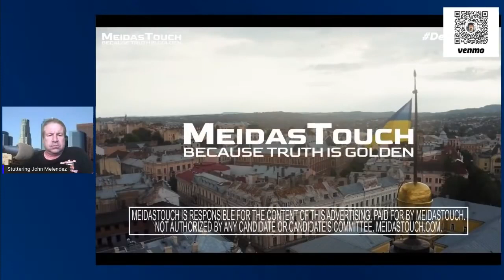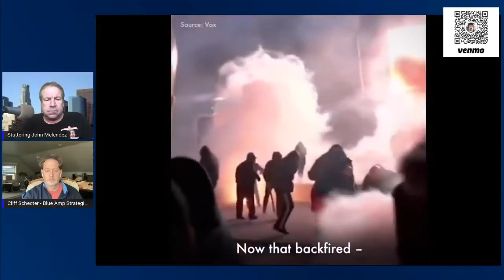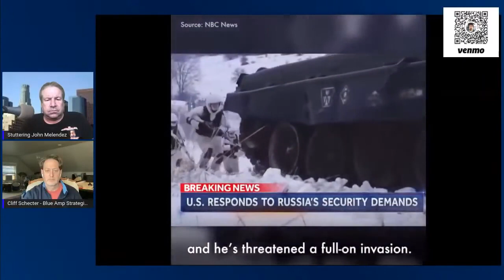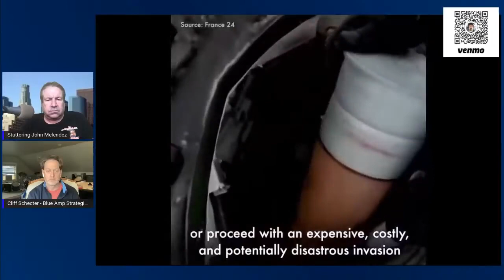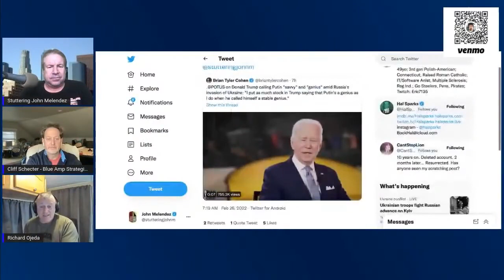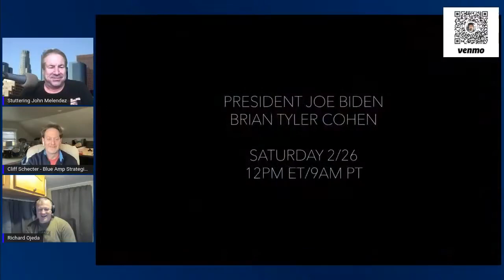The Stuttering John Podcast: Cliff Schecter & Richard Ojeda Dissect The Putin Loving GOP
February 2022: John talks to reporter Cliff Schecter, & Army Major Richard Ojeda about Ukraine, the Fascist Putin-loving Republicans, & the Dotard.

**transcript generated by third-party transcription software, please excuse any typos**

there is no purgatory for war criminals they go straight to hell the russian invasion has begun and just a few minutes ago for the second time this hour we have heard air raid sirens vladimir putin said he was confident that he had the support of the russian people to launch a massive and bloody invasion of ukraine well here are his people protesting in the streets of moscow just today under the threat of arrest they openly defied vladimir putin and demanded peace narrowed down specific target of the russian for already eight years me is just a symbol we are not afraid of them snake island is off the coast of odessa some distance in fact and appears to have been attacked by a russian warship foreign foreign elite oh and that's that ladies and gentlemen thanks to the midas touch brothers and uh yes i think at least us democrats stand united against vladimir putin and russia i wish i could just i wish i could say the same for the gqp not so much not so much laura ingraham today on fox news was busy saying that it's vile or something that they were i think joanie told me uh uh somebody told me uh let's see laura joney did laura ingram mocked the ukrainian president's plea for peace as pathetic and vile is an understatement to describe this woman you're right joanie unfreaking believable we have a network in this country that would rather support russia than its own country what does that say to you what does that say to you all you gqp is all the people that i argue with on a daily basis at the pub what does it say about you if you're rooting for putin what kind of american are you so you get mad when a football player takes a knee because he's disgracing our flag but you don't seem to care that a network and a bunch of the people that you vote for are rooting and praising vladimir putin as he attacks innocent people in ukraine what does that say about you i asked you you were mad they took a knee yeah you didn't like to disgrace the flag but you're okay with praising our enemy let that sink in folks

let that sink in we actually have a network here and a bunch of people that are happy that this is happening so they could blame joe biden who bears no credit for this war as i've been tweeting out to try and correct the jackaloons on the right my friends at the pub and people around this state and this country that are happy that this is happening what does that say about you think about that and that is a disgrace to our country is it is unpatriotic just as much as the insurrection has been i am rooting for ukraine the great ron philipkowski was on this show on thursday he said john don't count the ukrainians out this is their land they're a huge country the biggest country in europe don't count them out they'll fight until the end they don't want russian troops in their country no they don't and guess what the russian people don't want their military fighting a war in this country the only person that wants a war is little dick vladimir who's being praised by little dick trump the dotard himself who would rather praise the enemy than praise america and that's where we are in this country it's a sad state of affairs they supported the insurrectionists who wielded the confederate flag in our capital for the first time in its history donald trump said if he became president again he'd pardon them this is america this these are patriots you are okay with that aren't you yeah you are and you don't get that trump has been a russian asset since the 80s come on people craig unger american compromise lincoln's bible greg olia yuri svetz a ci a kgb intelligence agent said that trump was an asset of russia putin plays him like a puppet but you turn your backs on the facts because the [ __ ] facts don't gel with your narrative they don't they don't gel with your narrative do they i don't think so so you keep on keep on watching that fox news keep on getting your your weak brains manipulated by rupert murdoch keep it up trump loves the poorly educated and you are one of them

there's the link to donate paypal dot me slash john melendez inc let me say hi to carl jacobson my danish brethren joni heisenberg king cap from japan uh joni i gotta find this clip of laura ingraham correcting trump trump thought an attack launched by russia was by the united states he thought america was attacking ukraine this is who they worship a guy who said we're gonna ram the ramparts during the revolutionary war and take over the airports this is who you praise and support what does that say about you king cap greetings from japan the world is here